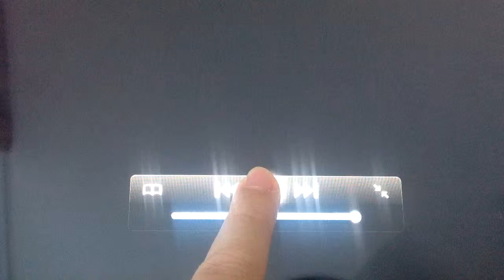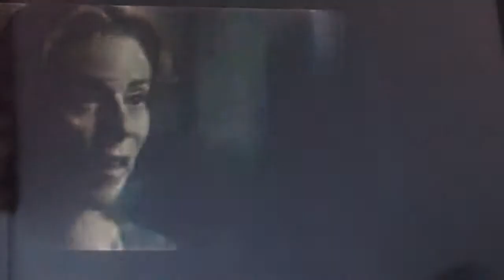El Orfanato: Tráiler En Español HD 1080P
Dirección: Juan Antonio Bayona.
País: España.
Año: 2007.
Duración: 100 min.
Género: Thriller sobrenatural.
Interpretación: Belén Rueda (Laura), Geraldine Chaplin (Aurora), Fernando Cayo (Carlos), Roger Príncep (Simón), Mabel Rivera (Pilar), Montserrat Carulla (Benigna), Andrés Gertrudix (Enrique), Edgar Vivar (Balabán).
Guión: Sergio G. Sánchez.
Producción: Joaquín Padró, Mar Targarona y Álvaro Augustín.
Producción ejecutiva: Guillermo del Toro.
Fotografía: Óscar Faura.
Montaje: Elena Ruiz.
Dirección artística: Josep Rosell.
Vestuario: María Reyes.
Estreno en España: 11 Octubre 2007.

SINOPSIS

Laura (Belén Rueda) regresa con su familia al orfanato donde creció, con la intención de abrir una residencia para niños discapacitados. Allí, el pequeño Simón (Roger Príncep), hijo de Laura, comienza a dejarse llevar por unos extraños juegos que generan en su madre gran inquietud, ya que dejarán de ser una mera diversión para convertirse en una amenaza. Una serie de inesperados acontecimientos obligarán a Laura a bucear en el dramático pasado de la casa que de niña fue su hogar.